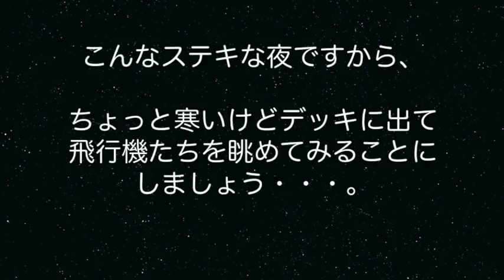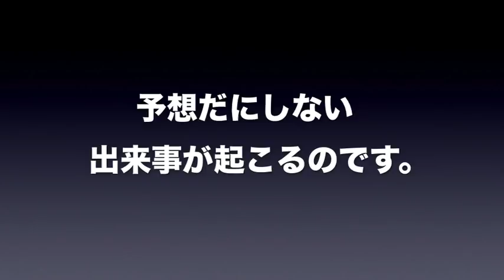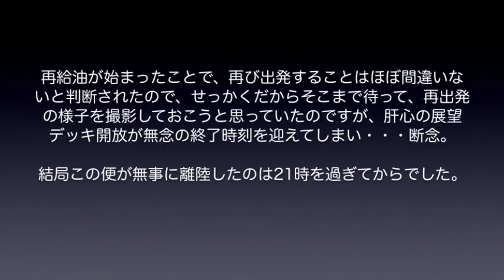【成田空港】クリスマス・シーズンに夜の成田で飛行機を眺めてみよう！（思わぬハプニングも発生）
日が暮れ、夜のとばりが降りた成田空港は、昼間とはひと味違うロマンチックな雰囲気に包まれます。ちょうどクリスマスを目前に控えた、一年で一番華やかなシーズンに、そんな夜の成田の展望デッキに立って、行き交う飛行機たちを眺めてみることにしました。当初の予定では、そうした”夜の雰囲気”だけを撮影するつもりで出掛けたのですが、今冬スケジュールいっぱいで1日2便体制が終了してしまうカンタス機のうちの1機に、何らかの支障が発生！なんと、目の前でグランドターンバック（GTB）してしまう・・・というハプニングが起こってしまったのです。ただ、突然の出来事に対してもテキパキと対応して行くグランドハンドリング・スタッフの方々の姿に、なんだか本当にステキなものを見せてもらった気がしました。